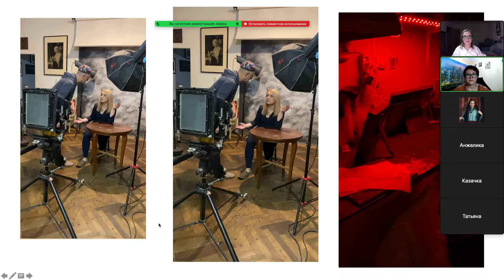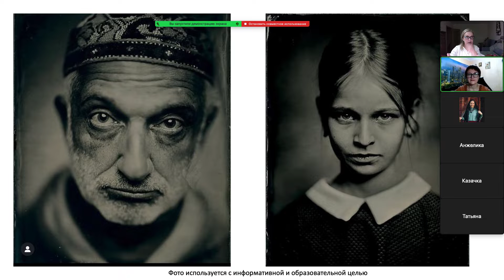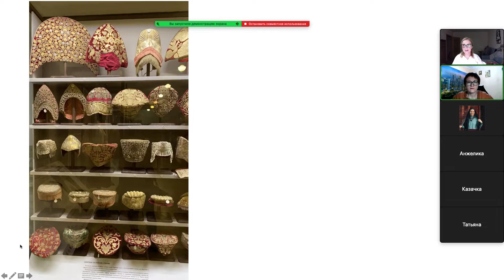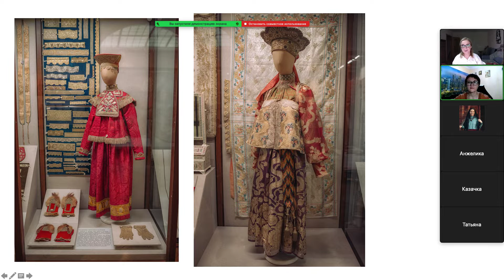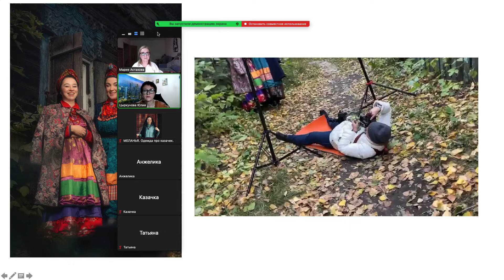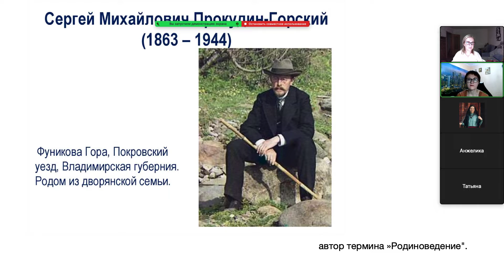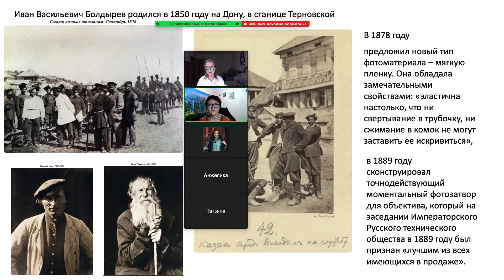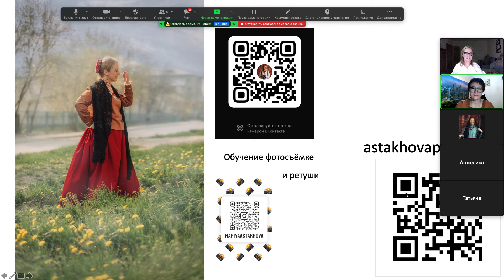“Особенности съёмки в национальных костюмах“ - часть 3 (3 части) - фотограф - Астахова Мария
“Особенности съёмки в национальных костюмах“
1. “Почему камера не передаёт то, что люди видят глазом. И как её попросить, чтобы передавала“.
2. Почему цвета костюма на фото и видео отличаются от “реальных“. И почему цвет костюма может быть разным при просмотре на телефоне и компьютере.
3. Значение освещения в съёмке (качество, количество, направление).
4. Съёмка с учётом возраста портретируемого.
5. Снимаем национальный костюм в музее.
6. Родиноведение. Прокудин-Горский.